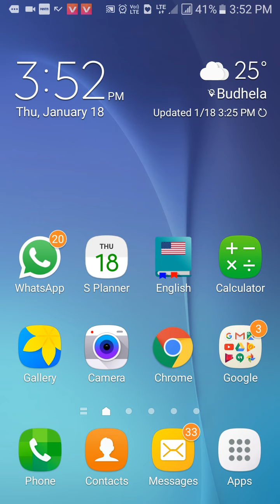ROBOT 2 Trailer. Watch it !!👌👌